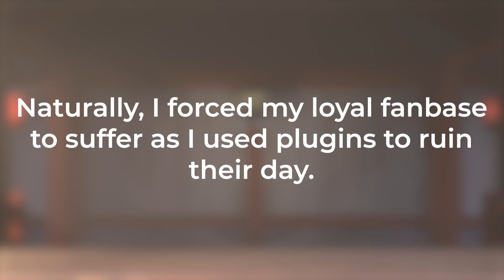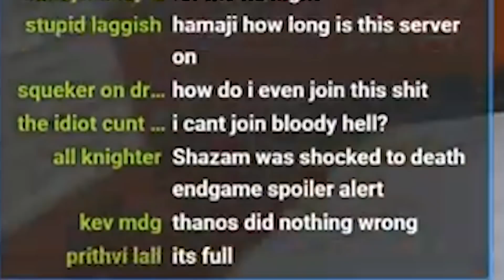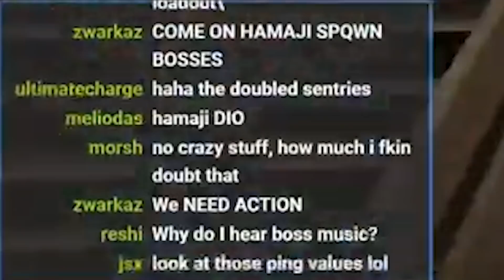I Purchased a TF2 Server and Abused My Power as Admin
⌜ Hamaji Neo ⌟

⌜ Extras⌟

- Animal Crossing OST (Smash Bros. Ultimate)
- Legend of Zelda OST (Smash Bros. Ultimate)